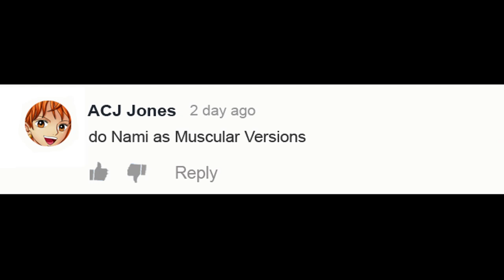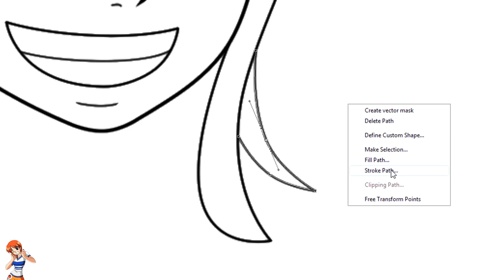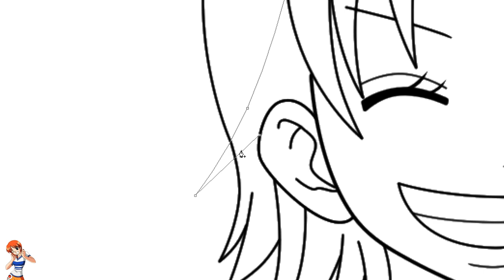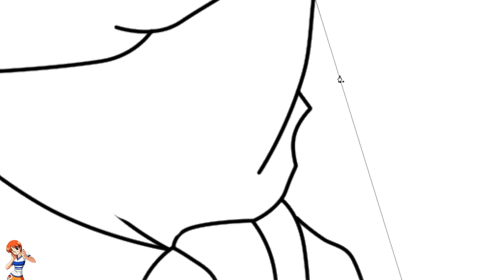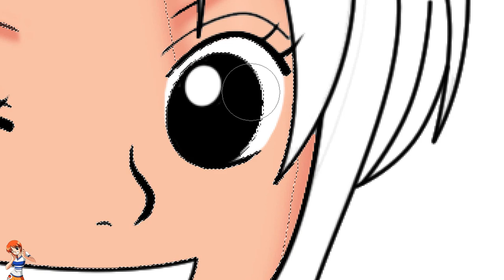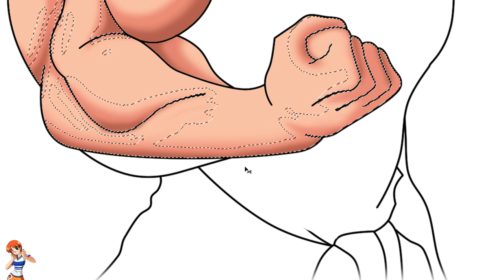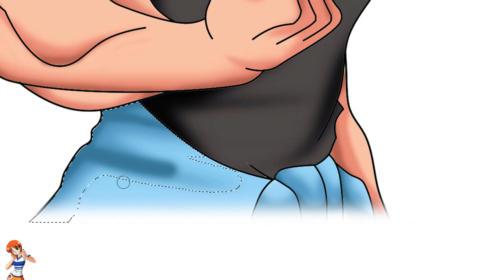One Piece Character As Bodybuilder - Nami | WayneArt